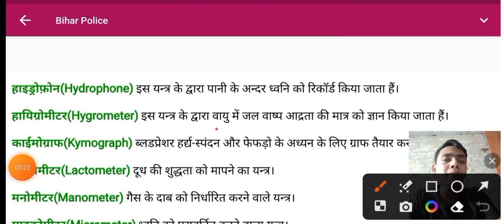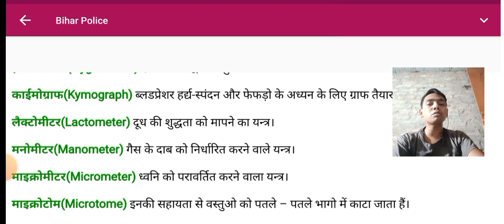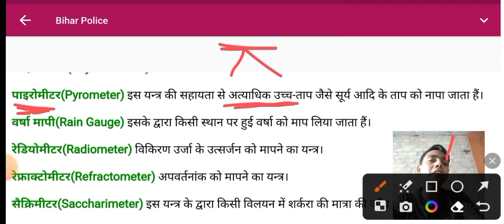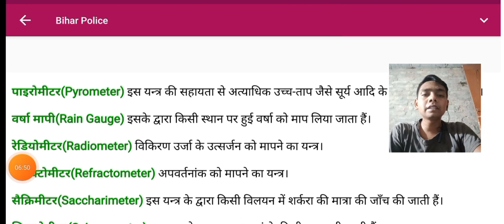science महत्वपूर्ण मापन यंत्र । Gk hindi । scientific instruments । वैज्ञानिक उपकरण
science महत्वपूर्ण मापन यंत्र । Gk hindi । scientific instruments

your queries 👇
मापक यंत्र,
 साइंटिफिक इंस्ट्रूमेंट ट्रिप ,
वैज्ञानिक यंत्र ,
इंर्पोटेंट साइंस जीके ,
जनरल साइंस फिजिक्स,
 science GK in Hindi ,
साइंस महत्वपूर्ण मापन यंत्र

maapak yantr,
 saintiphik instrooment tricks ,
vaigyaanik yantr inrpotent ,
sains jeeke,
 janaral sains phijiks,
 schiainchai gk in hindi ,
sains mahatvapoorn maapan yantr

measuring instrument,
 scientific instrument trick,
scientific instrument ,
science important measuring instrument